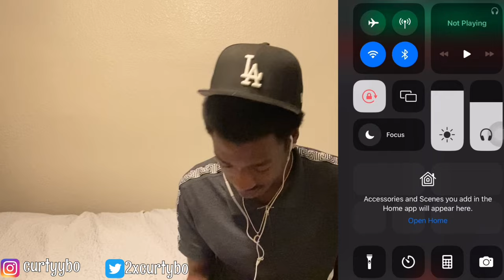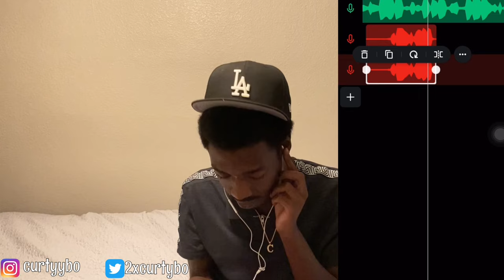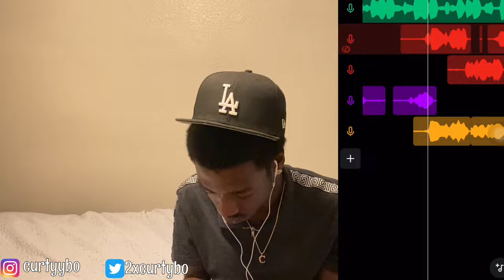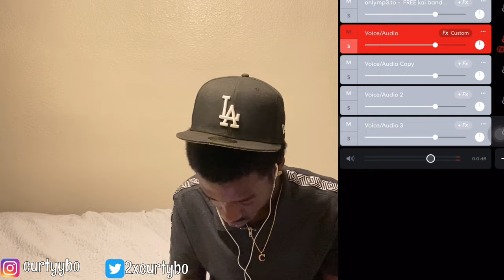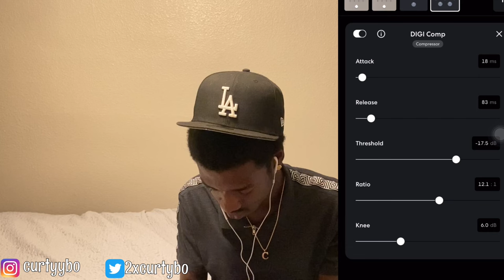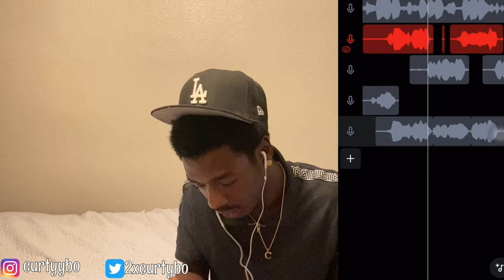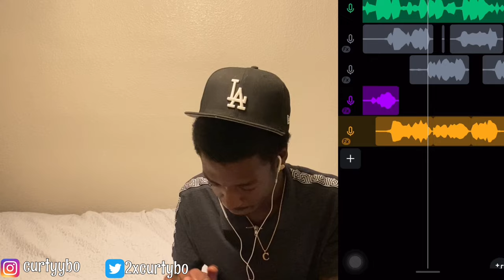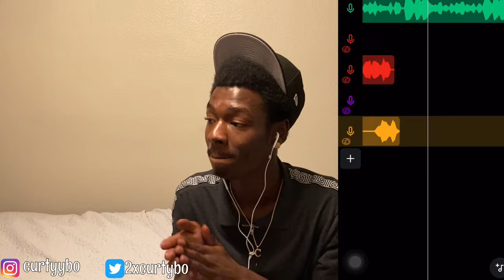HOW TO MAKE A HIGH QUALITY RAP VOCAL PRESET ON BANDLAB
Welcome to the page make sure to leave a sub and a like!!🎥

Social Medias